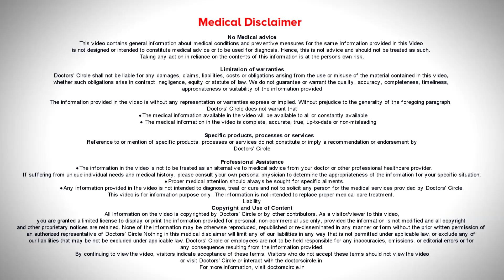KNOW THE RIGHT WAY TO Evaluate & Treat Advanced Prostate Cancer-Dr. Girish Nelivigi| Doctors' Circle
Prostate Cancer can commonly spread to the bones, lymph nodes, lungs. This is called as Stage 4 Prostate Cancer. The evaluation is by tests like MRI  and PET  CT Scan. These tests  can dteeet the fociu of  Prostate Cancer in various parts of the body. Once you see  Prostate Cancer  in  various  parts of the body  it becomes  metastatic  Prostate Cancer. The  treatment if  such advanced  Prostate Cancer is  palliative, they can  only retard the growth of Prostate Cancer and  alleviate  the  symptoms of  Prostate Cancer. What is  the treatment of advanced  Prostate Cancer?  The main stay of treatment if  hormone therapy. It is often combined with radiation, chemotherapy and  nowadays,  the  newest kid on the block is immunotherapy . Hormone therapy is  important  in the  treatment of Prostate Cancer  because Testosterone is  a fear  for the growth of Prostate Cancer. This testosterone  can be  decreased the .  once  hormone therapy us given the growth of the Prostate Cancer  dips  but it cannot be stooped  permanently. Over  a period  of  18 to  20  knyes  we  combine chemotherapy, immunotherapy and side byside  the patient will have symptoms like pain difficulty in passage  of  urine.